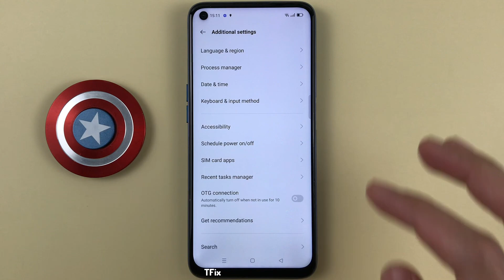How to turn on/off Autocorrect when typing on the keyboard on Realme 6 Android 11